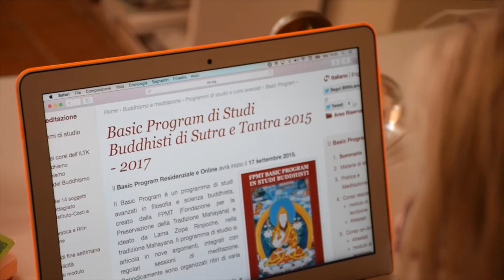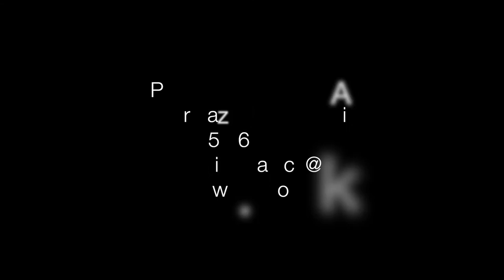Basic Program di Studi Buddhisti di Sutra e Tantra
lL BASIC PROGRAM Residenziale e Online è iniziato il 17 Settembre 2015.

Il Basic Program è un percorso biennale di studi in filosofia e scienza buddhista. Creato dalla FPMT (Fondazione per la Preservazione della Tradizione Mahayana) e ideato da Lama Zopa Rinpoche, il programma di studio si articola in nove argomenti, integrati con regolari sessioni di meditazione.

L'Istituto Lama Tzong Khapa propone il corso sia in forma Residenziale che Online e per entrambe le modalità è possibile iscriversi a tutto il programma o ai singoli moduli.

Il Basic Program costituisce un importante e qualificato percorso di studio che ti consente di approfondire molti dei temi centrali del buddhismo Mahayana, offrendo una straordinaria base per la pratica e quindi per lo sviluppo di tutte le qualità interiori. E' una opportunità preziosa che ti consigliamo di non farti sfuggire anche e soprattutto per l'elevatezza dell'insegnante, il Maestro residente dell'Istituto, il Ven. Geshe Tenzin Tenphel.